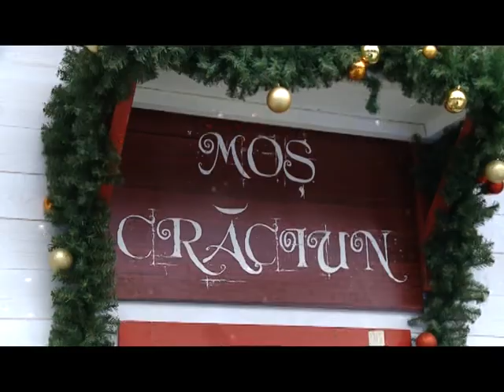CHIȘINĂUL DE CRĂCIUN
În timp ce copiii au venit să-i ceară socoteală Moșului, adulții s-au relaxat cu un pahar de izvar în mână